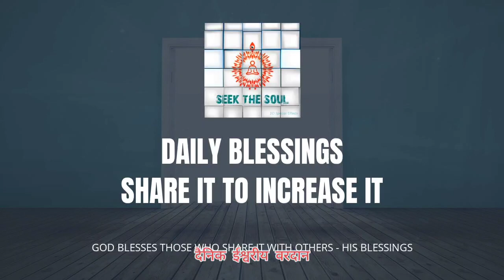घर बैठे ही संभव है दुनिया की सेवा ! कैसे ?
केवल अपने परिवार के बारे में सोचना और हमारे आस-पास, हमारे पड़ोस में, हमारे शहर या हमारे पड़ोसी देशों में जो कुछ भी होता है उसे अनदेखा करना हमें सुरक्षित या आरामदायक नहीं बनाता है। जैसे घर के आस-पास की गंदगी को नज़रअंदाज कर कोई साफ-सुथरा महसूस नहीं कर सकता, भले ही घर साफ-सुथरा हो। इसका असर घर पर पड़ता है। इस प्रकार यह आध्यात्मिक रूप से विश्व परिवर्तक बनने और शुभ कामनाओं और शक्तिशाली दिमाग के साथ ध्यान के माध्यम से असीमित रूप की सेवा करने का समय है। हमारे विचार भी कई मील दूर से विश्व शांति को प्रभावित कर सकते हैं। आइए जानें कैसे?

ओम शांति
दिव्य प्रेम परम